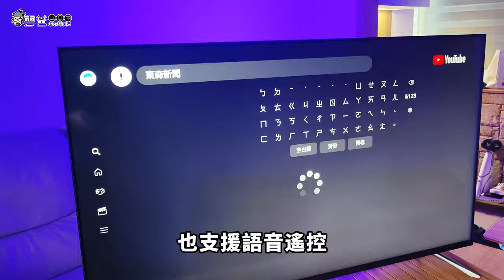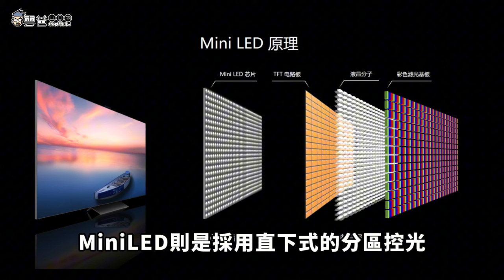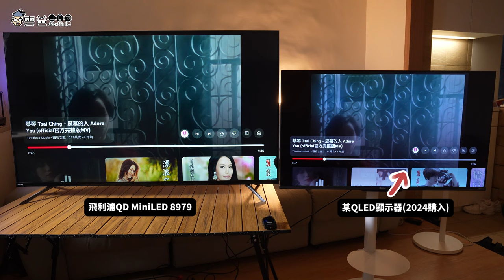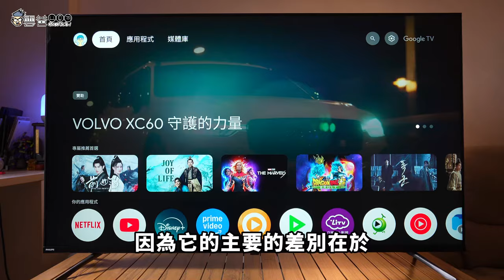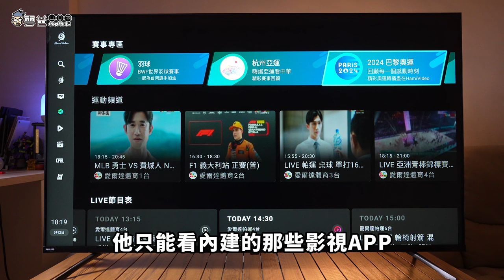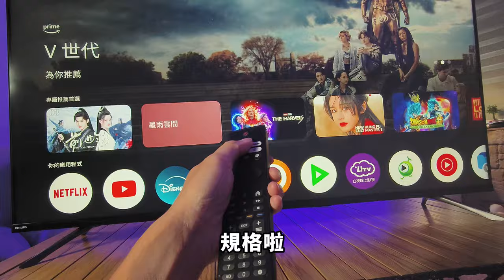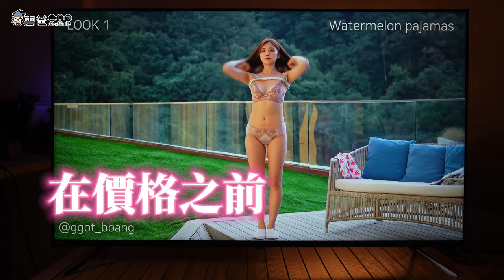不是OLED買不起，而是MiniLED更有性價比! 開箱飛利浦 55”PML8979 量子點QD MiniLED顯示器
🔥來開箱電視啦
2024年的主流電視尺寸依舊是55吋~65吋
只要擺得下，我就沒見過誰家裡的電視嫌大的
主流面板的規格，則升級到4K MiniLED
今天介紹這款，飛利浦55”PML8979
採用量子點QD MiniLED
顯示效果媲美OLED，還搭載Google TV OS系統
擴充能力一級棒!
而且它擁有 3年保固、到府維修
在同價位帶裡的性價比超級高

3C 部落格，每天給你最新資訊，每日更新